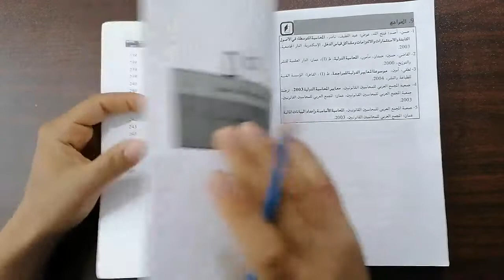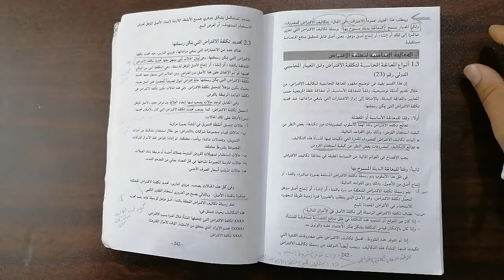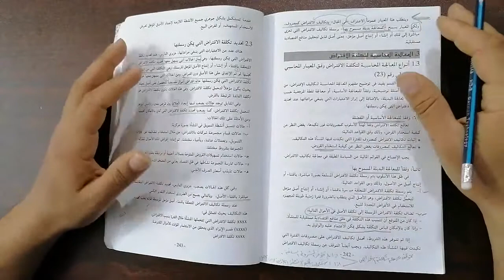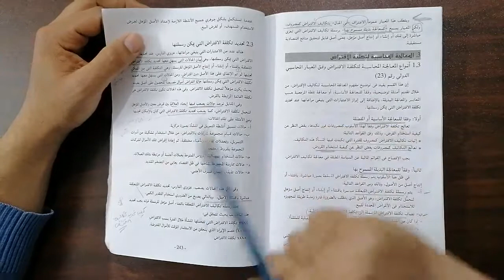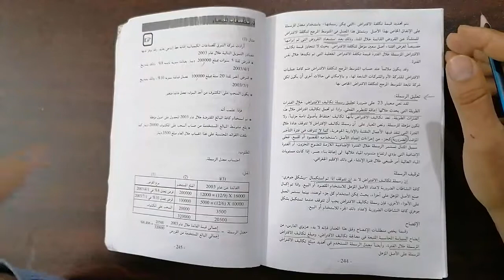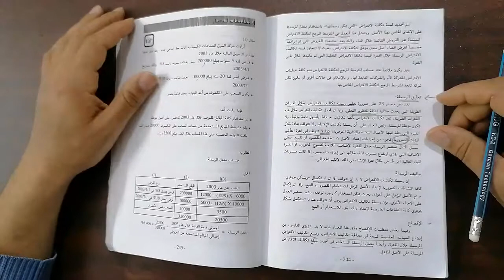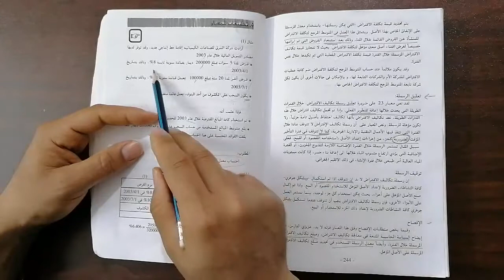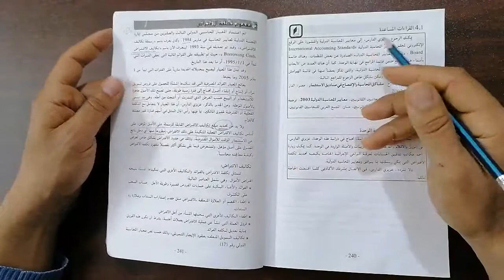(المعايير المحاسبية الدولية) الوحدة التاسعة